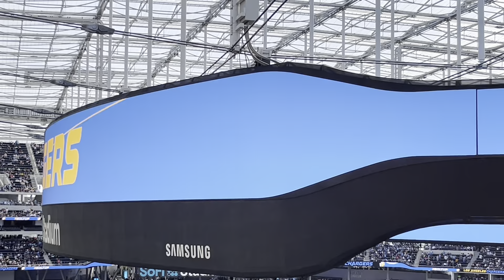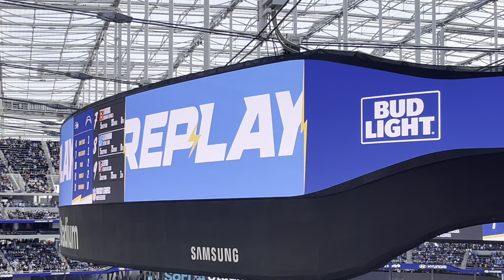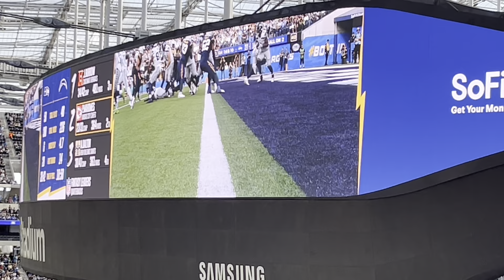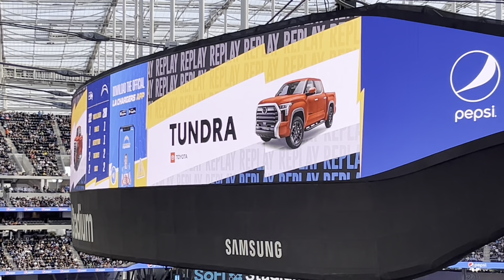ASMR In Public | Inside A NFL Football Game 🏈 (SoFi Stadium)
yes yes I know the mic audio is weird…
I ordered a mic to bring on the trip but got in late 😂.

Hope you still enjoy this ONE OF A KIND and UNIQUE ASMR experience 🏈💤

If you’re a fan of football, ASMR, or even one this wil be a very fun experience of me just walking around the Super Bowl stadium Sofi stadium home of the Los Angeles chargers and the Los Angeles Rams, they take on the Seattle Seahawks and this NFL football game

I walk around the concessions let you hear the sounds and see the sights￼ of a NFL Game…in a somewhat relaxing way!

Let me know what orher stadiums you’d want to see!!! And LIKE the video 💙👍🏼

In this video you’ll hear relaxing whispering tapping scratching visual ASMR public ASMR irl ASMR finger fluttering mouth sounds